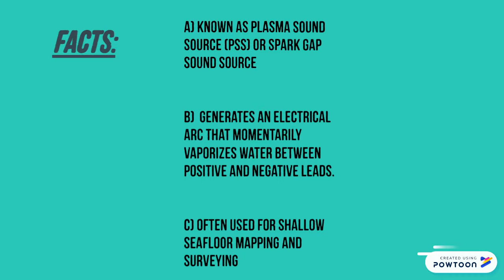marine seismic source: Sparker